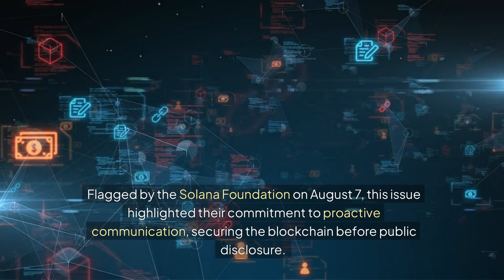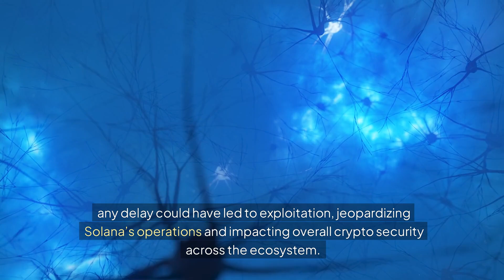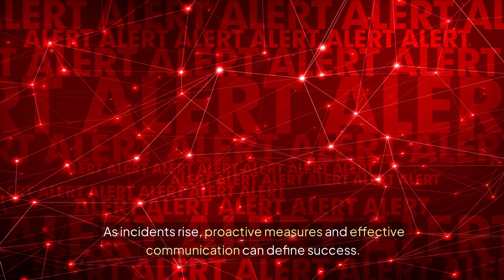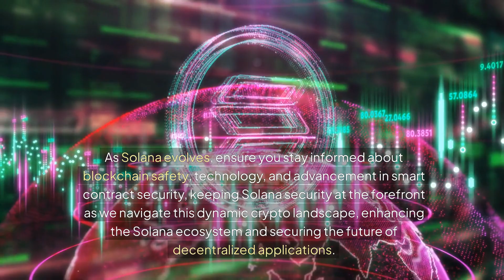Solana Security: How the Latest Solana Security Measures Prevent Major Blockchain Attacks!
In this video, we dive deep into Solana's latest security measures that effectively prevent major blockchain attacks. Discover how the timely resolution of a significant vulnerability on August 9 safeguarded the Solana network, following proactive communication from the Solana Foundation just two days prior. Learn about the critical patch and hashed message that were shared among validators, ensuring the integrity of the blockchain before any public disclosure. nnHighlighting the importance of collaboration, we showcase the role of key players like Laine, Anza, and Jito in verifying the patch, which was shared on platforms like X, GitHub, and LinkedIn. This video emphasizes the urgency of security protocols in blockchain systems and the necessity of immediate responses to potential threats. nnWe explore the implications of the incident, including insights from Austin Federa of the Solana Foundation, who calls for enhanced transparency across Layer-1 and Layer-2 networks. This video stresses the significance of effective communication in managing security threats and fostering a resilient blockchain ecosystem.Finally, we address the broader impact of such incidents on the crypto landscape, emphasizing the importance of proactive security strategies and stakeholder engagement. Join the conversation about Solana's commitment to robust security and share your predictions for future developments in blockchain technology. Stay informed and ensure that security remains a collective responsibility within the crypto community.